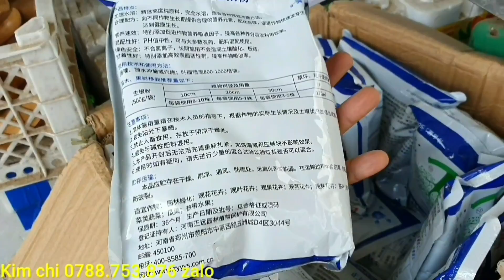Cây trang sen nhật 10/6♡Kim chi 0788.753.876